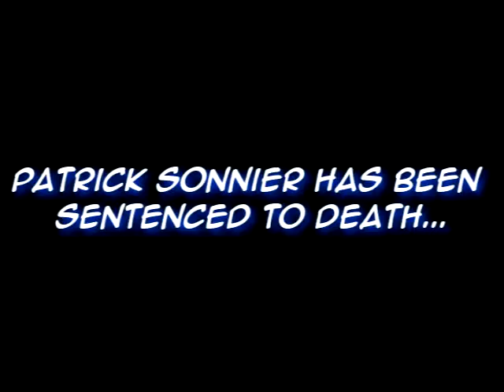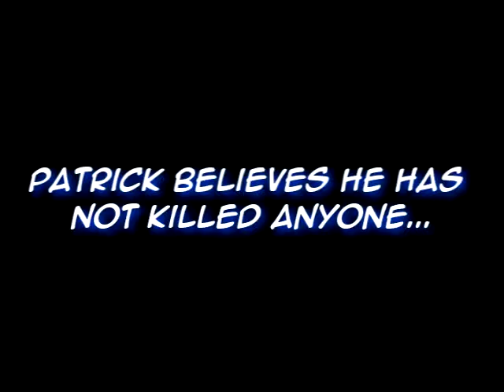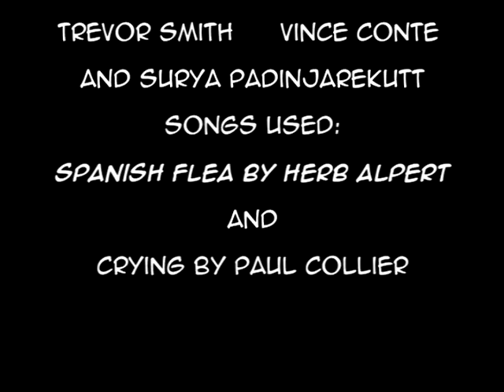Deadman Walking Trailer w/ Bloopers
My last English Project For this year. :D